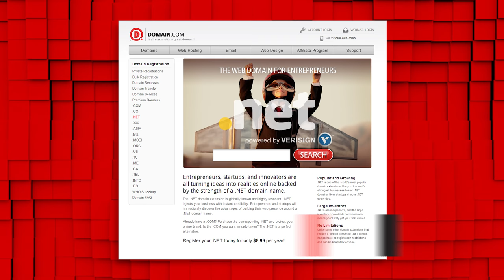Mondays: Suspense Challenge Winners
Today, we show the winners of the Suspense Challenge!